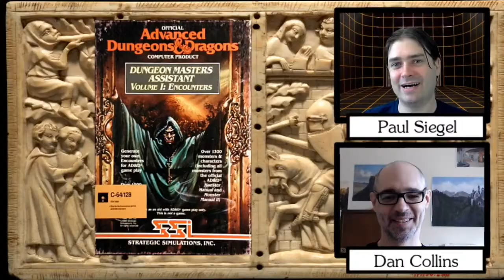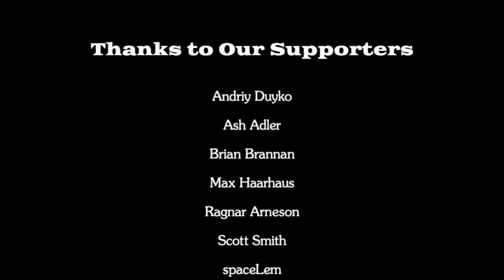Ernie Gygax | The Hobby Shop Dungeon | Wandering DMs S02 E19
Dan and Paul get and in-depth chat with special guest Ernie Gygax about his role in developing classic D&D, playing with his father and co-creator of D&D Gary Gygax, and working at the famous Dungeon Hobby Shop. And also his recent publication of the sprawling old-school adventure module, "The Hobby Shop Dungeon". Plus what's next for Ernie, and a whole lot more!